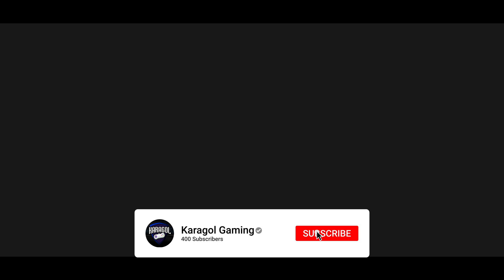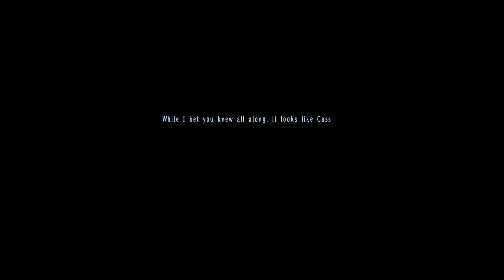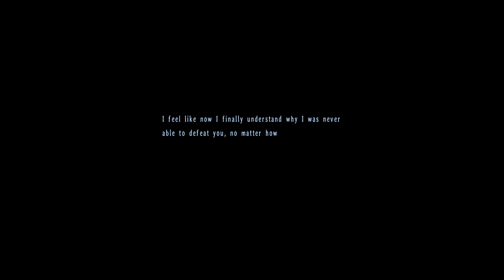Let's Play The Legend of Heroes: Trails in the Sky 3rd - Episode 21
Episode 21 of let's play The Legend of Heroes: Trails in the Sky 3rd PC playthrough.

Half a year after the events of Trails in the Sky Second Chapter, Liberl has settled into peace once again—but even during peaceful times, there are many among the distinguished and fortunate burning with greed thanks to the influence of ancient artifacts. Most of the population remains unaware of their abuses of power, but to the most enigmatic order of the beloved Septian Church, the Gralsritter, snuffing out these would-be villains and claiming artifacts in their name is as everyday as professing one’s faith in the Goddess.

On the eve of another successfully completed mission, high-ranking member Father Kevin Graham is immediately assigned to retrieve one more artifact that rests beneath Grancel Cathedral. What’s more, even though this is a task he could easily complete on his own, he must reluctantly do so in partnership with his newest recruit, rookie Gralsritter and childhood friend Sister Ries Argent.

Thus begins the start of a routine mission that becomes anything but, delving into a new and mysterious realm that follows an unnaturally strict set of rules: Phantasma. Therein, the history of the Septian Church and the pasts of the many familiar faces who took up arms for the sake of Liberl’s future will be laid bare…and some may have been better off staying forever sealed behind closed doors.